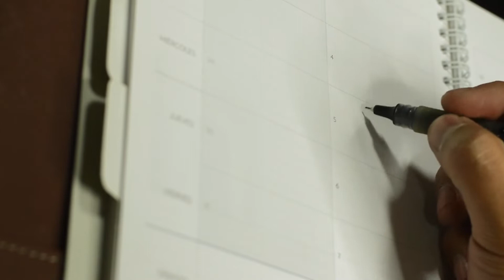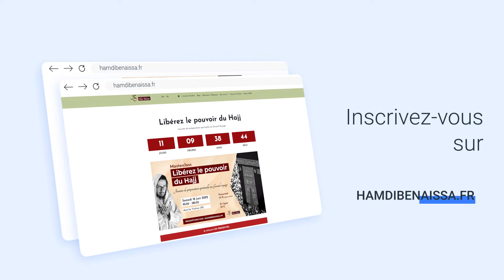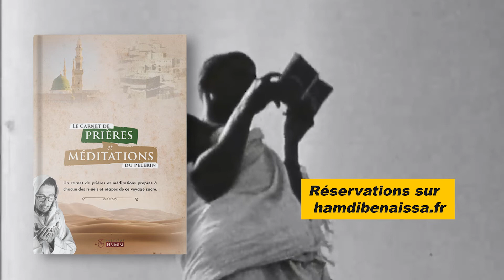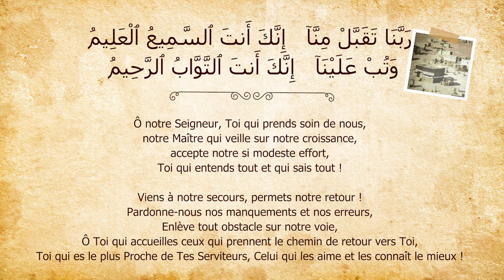VOUS PARTEZ AU "HAJJ" CETTE ANNÉE ? CETTE VIDÉO EST POUR VOUS !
Vous partez au Hajj cette année ? Vous souhaitez en vivre pleinement l'expérience et ne pas passer à côté de ce qui doit être le voyage de votre vie ? Nous avons pensé à vous ! L’équipe de l’Institut Ha-Mim et moi-même avons préparé trois outils pour vous accompagner et vous permettre de vivre pleinement ce voyage :

Un outil avant votre départ :

Notre masterclass faite spécialement pour vous, samedi 25 juin 2022, en ligne.Ensemble nous découvrirons comment se débarrasser du poids de la mort en soi pour mieux recevoir la force de vie et le renfort spirituel que l’expérience du Hajj peut nous offrir. Inscrivez-vous sur notre plateforme

un outil pour vous accompagner durant votre voyage :

Notre carnet du pèlerin intitulé “Libérez le pouvoir du “Hajj”. Plus de 200 pages de préparation spirituelle et d’enseignements sur la dimension intérieure de ce voyage, des outils et des exercices qui permettent de développer la bonne santé et la force de l'âme pour bien recevoir ce cadeau et bien vivre cet entraînement spirituel très puissant, exceptionnel et extraordinaire… Réservez dès maintenant votre copie électronique ou en papier

un outil pour vous accompagner durant l’accomplissement de vos rituels :

Un carnet de prières et méditations propres à chacun des rituels et étapes de ce voyage sacré. Réservez dès maintenant votre exemplaire sur notre site ! Pensez à en faire un cadeau pour d’autres compagnons de voyage !

Dans l’attente de vous retrouver,

Votre frère, Hamdi ben Aissa